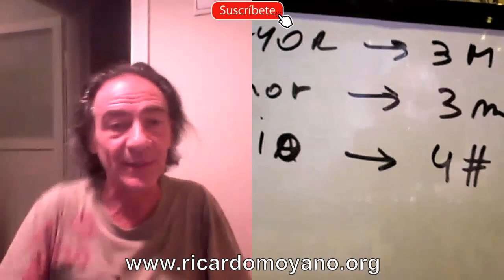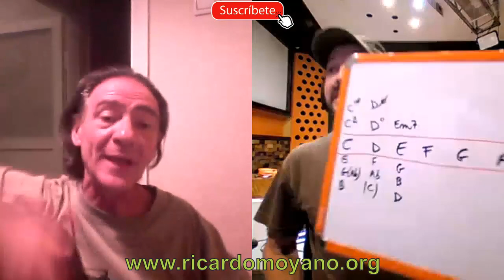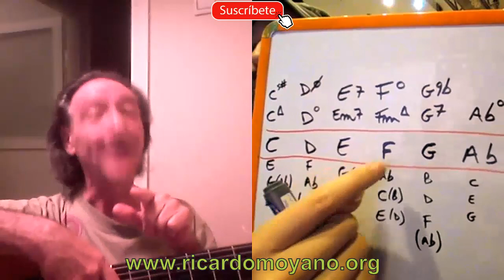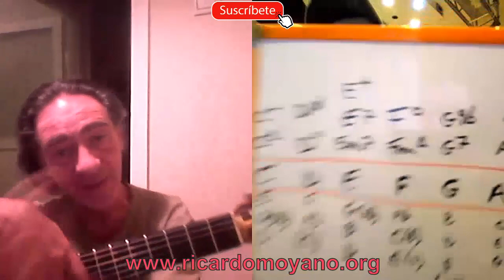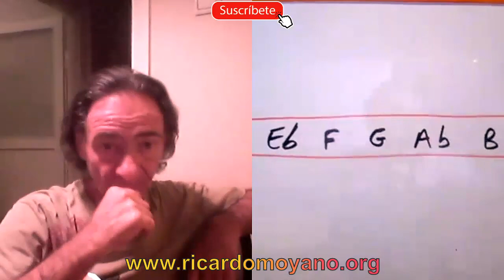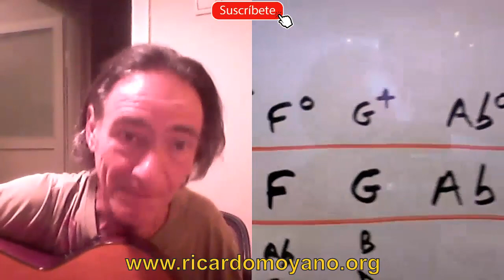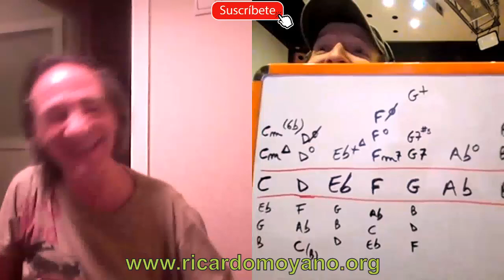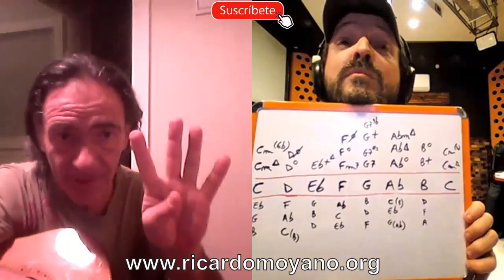Armonía Musical Avanzada en Guitarra 1 - Ricardo Moyano...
Jesús Amaya entrevista al increíble guitarrista, arreglador y compositor Ricardo Moyano, y en esta charla casi de "entrecasa" el maestro nos da una Cátedra de Armonía Aplicada a la Guitarra !!! WEB

Ricardo Moyano nació en La Rioja en 1961. Iniciación musical con sus padres, Irma y Daniel. Ingresa en el Conservatorio provincial, sus estudios son truncados en 1976 y continuados en el Conservatorio de Madrid. Obtiene algunos premios y se traslada en 1988 a París, donde toca y graba diversos discos, en solo y con otros solistas y grupos diversos. En 1993 se instala en Turquía. Su música no se preocupa por géneros ni fronteras y es el reflejo de su historia, hecha de exilios, viajes, azares y encuentros. Desde 2018 enseña en el Conservatorio Nacional de la Universidad de Estambul.